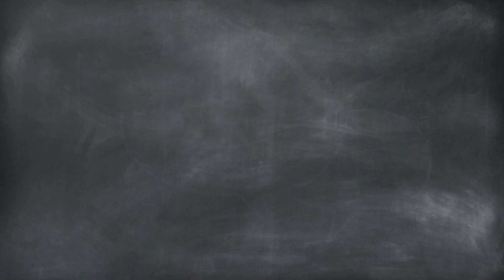Madrigals Preview 2022 - Community's Chamber Choir performs "Jingle Bells"